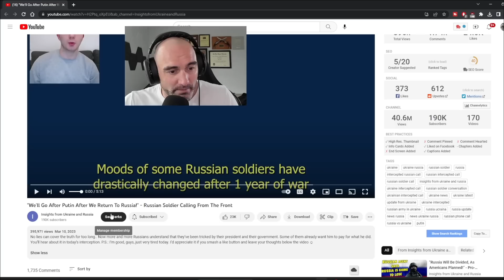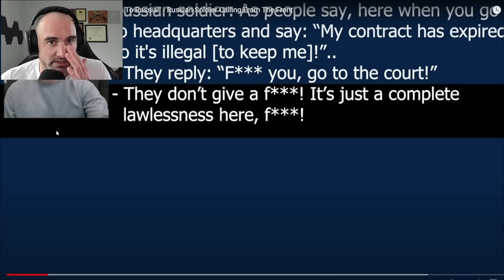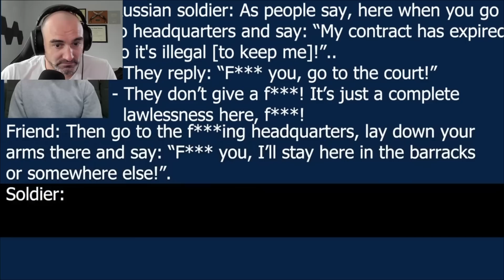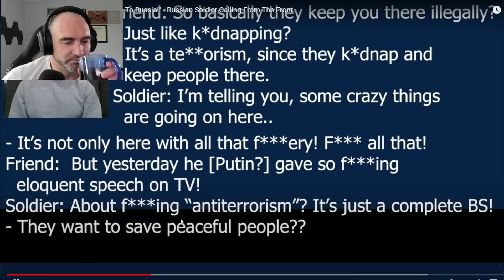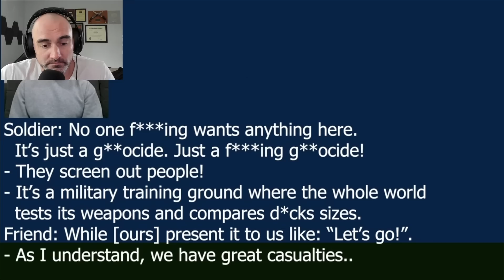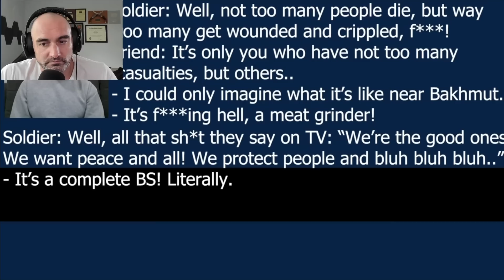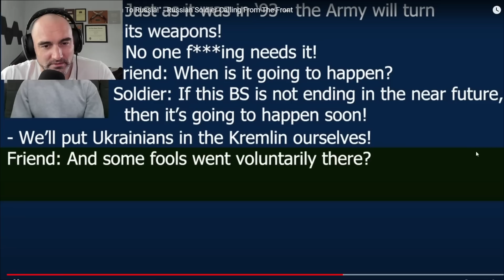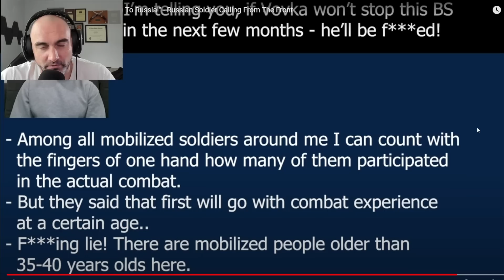Leaked Audio Shows Conscripts Are FURIOUS with Moscow!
Grab Atlas VPN for just $1.83/mo + 3 months extra before the BIG DEAL deal expires